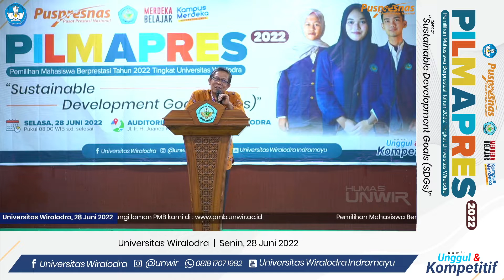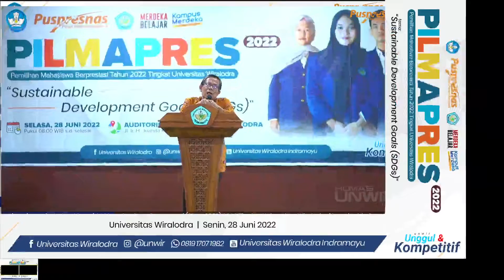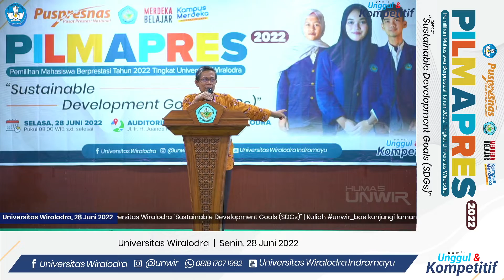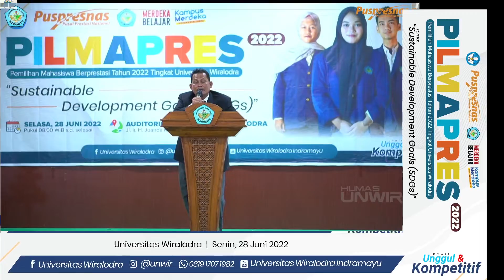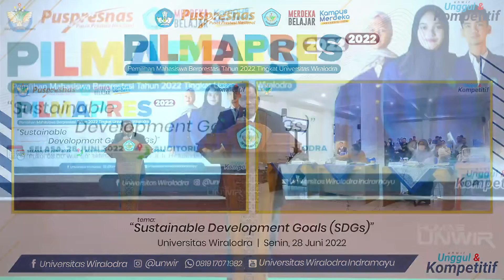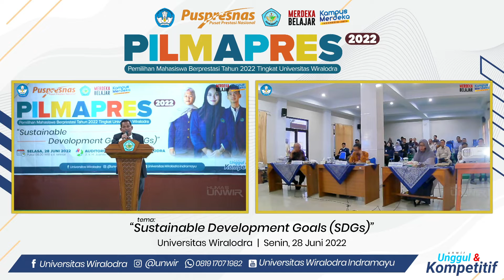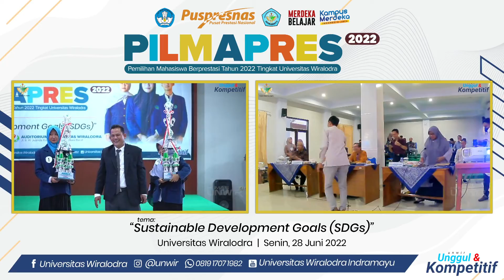CLOSSING CEREMONY DAN PEMBAGIAN HADIAH PEMILIHAN MAHASISWA BERPRESTASI TINGKAT UNIVERSITAS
Kuliah
Kampus